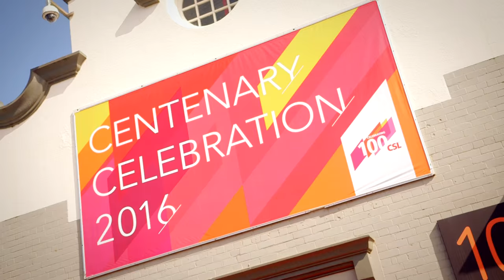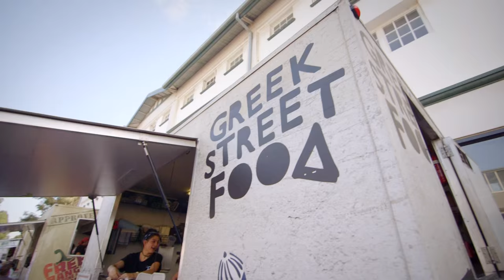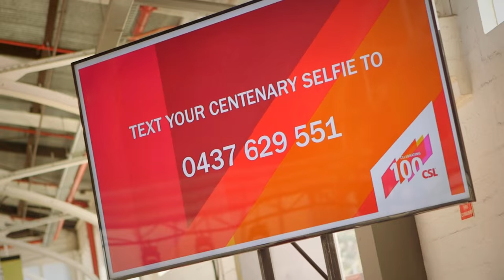CSL Centenary Festival for Australian Employees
This three-minute snapshot captures a nice overview of the Australian  Centenary celebration and a few fun snippets with some of our employees.